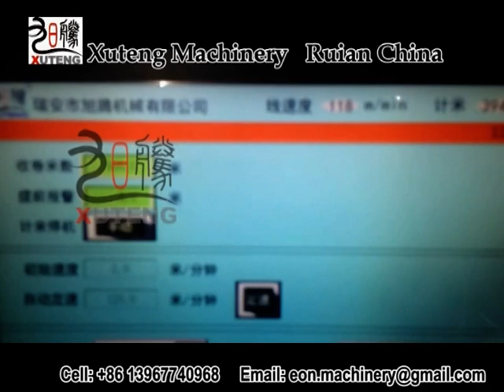RT110 hot melt laminating machine with slitting device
We can adopt one slitting device on the end of the machine and slit the finished web according to requirement. So we can save money from buying independ slitting machine.